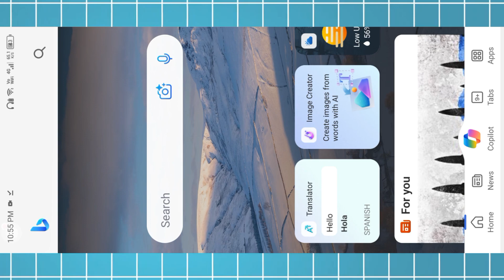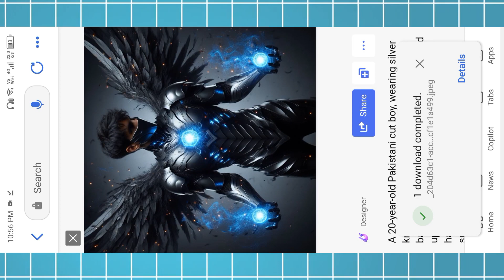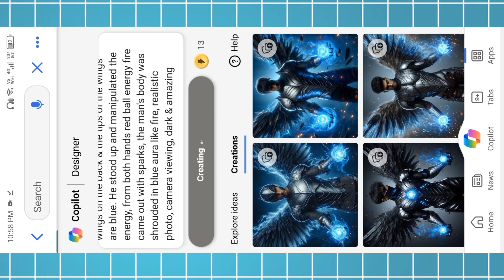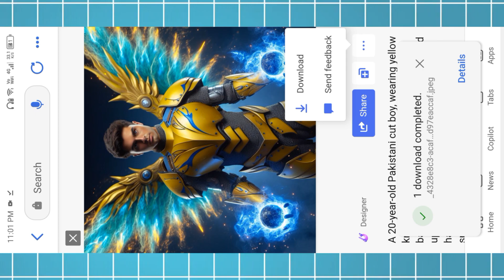How To Creat Boy Wearing Silver Knight Armor | Silver Knight Silver Tutorial | bing ai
How to Create 3D ai photo editing | viral photo editing | bing image creator tutorial | bing ai

PROMPT 👇
(1)
A 20-year-old Pakistani cut boy, wearing silver knight armor. With large black wings on the back & the tips of the wings are blue. He stood up and manipulated the energy, from both hands blue ball energy fire came out with sparks, the man's body was shrouded in blue aura like fire, realistic photo, camera viewing, dark & amazing

➡️ Your Queries & Tags for Reference :

How to Create 3D ai photo editing
photo editing
3d image kaise banaye
ai image generator
3d photo editingHow to create 3d ai images
How to create 3d ai images for free
How to create 3d ai social media images
How to create 3d art ai image
How to create 3d ai social media images telugu
How to create 3d ai name image
How to create 3d ai social media images for girl
Bing image creator coin kaise banaye
Attitude Boys and Girls ai photo generator
image creator from Microsoft designer
attitude Boys DP
girls DP
TikTok trend
TikTok viral photo editing
Instagram trend
Bing image creator car
bing image creator car ai photo editing
Car with boy ai photo editing